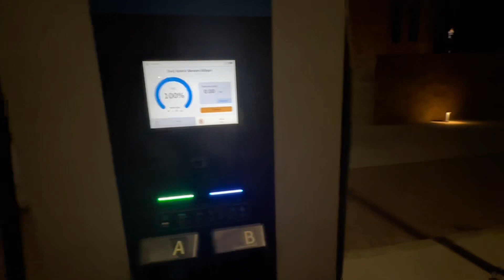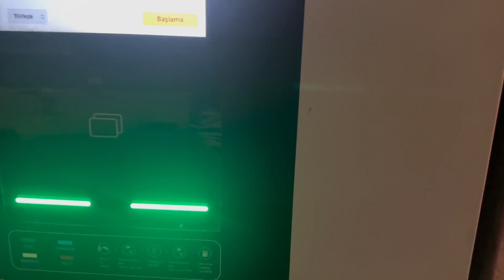MERCEDES EQB E ŞARJ ÜYE KARTI İLE PRATİK ŞARJ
Mükemmel Bir Şarj Deneyimi: Mercedes EQB ile E-Şarj Üye Kartı ile Pratik Şarj Çözümleri

Mercedes EQB, sadece lüks ve performansla değil, aynı zamanda pratik şarj çözümleriyle de dikkat çekiyor. Özellikle E-Şarj üye kartı ile, sürücüler EQB'lerini şarj etmeyi daha kolay ve verimli hale getirebiliyorlar.

🔌 E-Şarj Üye Kartı Nedir?

Mercedes EQB sahiplerine özel olarak sunulan E-Şarj Üye Kartı, geniş bir şarj istasyonu ağına erişim sağlar. EQB'nizi herhangi bir uygun şarj noktasına bağlayarak, seyahatinize devam etmeden önce enerji depolamanın keyfini çıkarabilirsiniz.

⚡️ Hızlı ve Güvenilir Şarj Deneyimi

E-Şarj Üye Kartı, EQB sürücülerine geniş bir şarj altyapısına erişim sağlar. Şehir içinde veya uzun mesafe seyahatlerinde, size en yakın şarj noktasını kolayca bulabilir ve anında kullanabilirsiniz. Kartınızı şarj noktasına okuttuktan sonra, aracınızın şarj sürecini izlemek ve kontrol etmek de oldukça basittir.

🌿 Sürdürülebilir Geleceğe Adım Atın

Mercedes EQB ve E-Şarj Üye Kartı ile sürdürülebilir bir geleceğe adım atın. Bu pratik çözümler, elektrikli aracınızı şarj etmeyi bir günlük yaşamın doğal bir parçası haline getirirken, çevre dostu bir sürüş deneyiminin de keyfini çıkarmanıza olanak tanır.

Mercedes EQB ile E-Şarj Üye Kartı ile tanışın ve elektrikli aracınızı şarj etme deneyimini bir üst seviyeye taşıyın. Şarj etme işlemini daha kolay, daha hızlı ve daha entegre hale getirerek, geleceğin sürüşüne bugünden hazır olun! ⚡️🚗